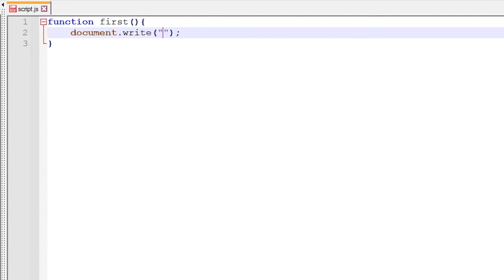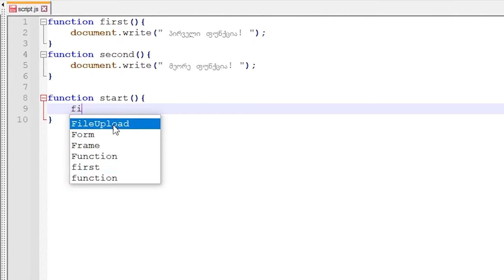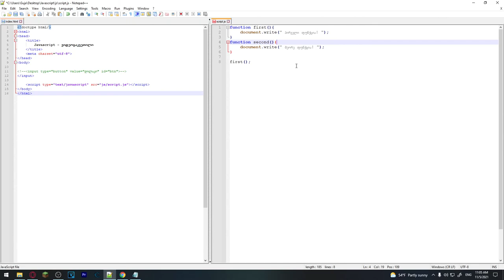JavaScript ვიდეოგაკვეთილი ნაწილი #7 - ფუნცქიიდან სხვა ფუნქციის გამოძახება